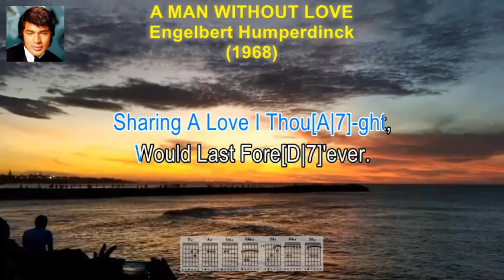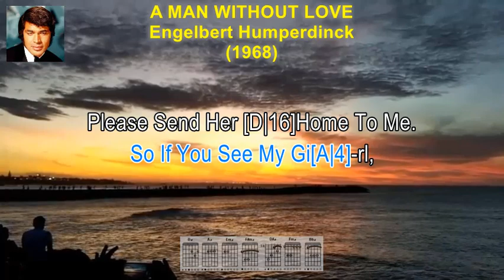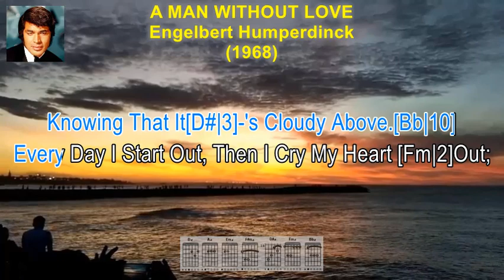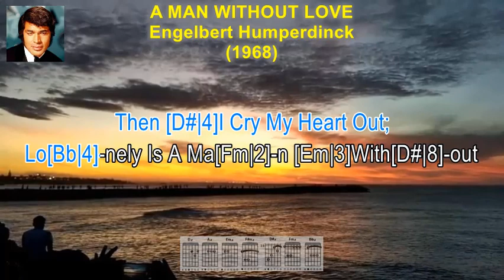A Man Without Love - Engelbert Humperdinck (Lyrics & Guitar Chords)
TEACH YOURSELF TO PLAY THE GUITAR. If You Always Wanted To Play The Guitar, You Can Now Learn To Play With Easy To Follow Karaoke Style Lyrics, With Guitar Chords And Fret Board Finger Positions. If You're A Fan Of ENGELBERT HUMPERDINCK And Looking For A Song To Sing Along Or  Learn How To Play, Then This Is The Video For You! By The End Of This Video, You'll Be Able To Play A MAN WITHOUT LOVE On The Guitar.